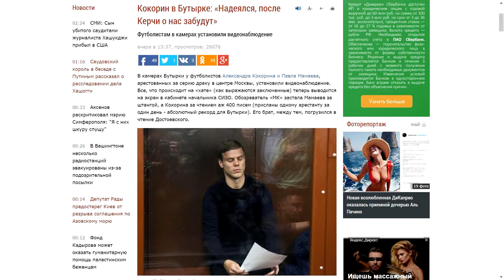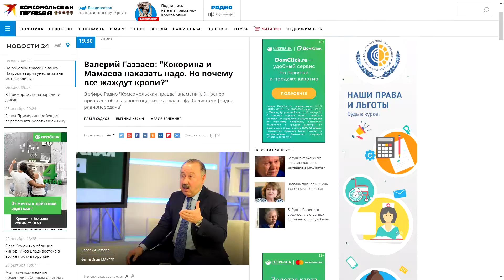BRAINWASHING. Workshop #2. –Da. Master program in Digital Art. FEFU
Project by Olesya Ilyenok, Andrey Chugunov, Katerina Frolova | Авторы: Олеся Ильенок, Андрей Чугунов, Катерина Фролова

Workshop #2 | Интенсив #2
Tutor: Ildar Yakubov | Преподаватель: Ильдар Якубов

–Da. Master program in Digital Art | –Da. Магистратура Цифровое искусство
FEFU. School of Digital economics | ДВФУ. Школа Цифровой
экономики

2018